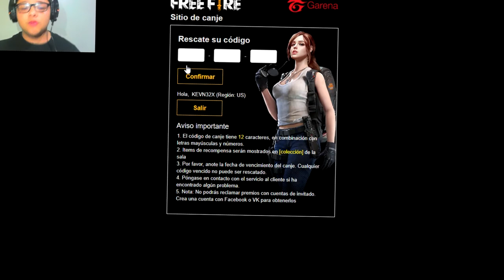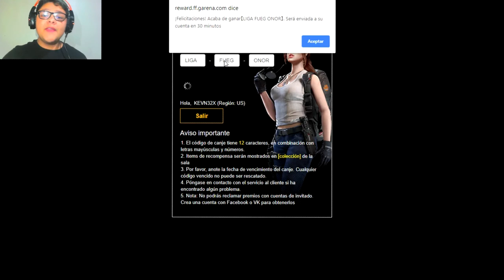NUEVO CÓDIGO para FREE FIRE cosas PERMANENTES! (TORNEO FINAL) GARENA ¿YA DISPONIBLE? FEBRERO 2019!!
En este video canjearemos el nuevo codigo de free fire

CÓDIGO: LIGA-FUEG-ONOR